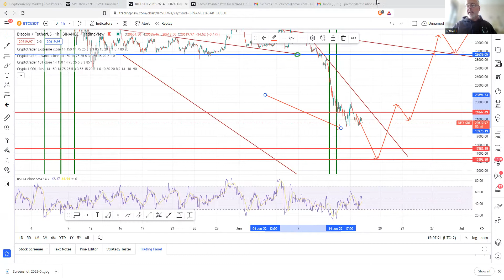CryptoReport Possibly the Last Part of the BTC Crash in front of us 17 June 2022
Here we are, the stock markets are crashing, buy BItcoin is possibly going to bottom out by Sunday, Monday or Tuesday and latest 29th of the month. Our Solstice could be the turning point. Here are the projections.